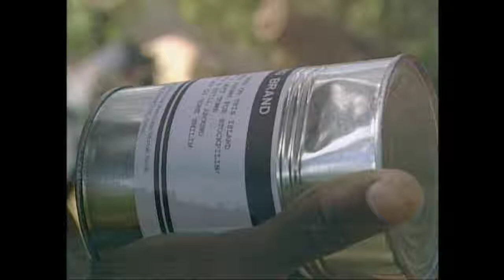Survivor Borneo Eating dog food!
This is the first season of the American CBS competitive reality television series Survivor. All copyrights belong to CBS and Survivor Productions.